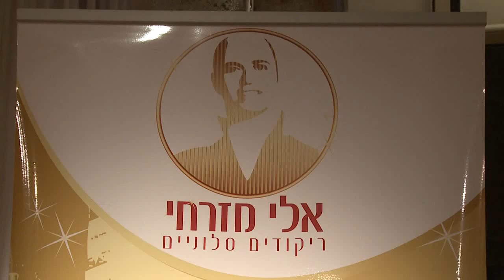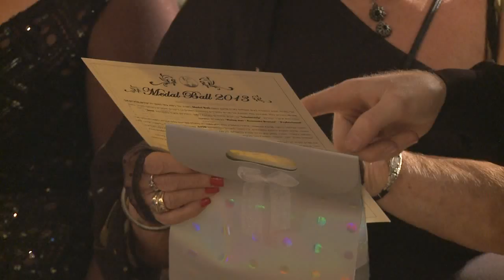ELI MIZRAHI MEDAL BALL 2013 אלי מזרחי